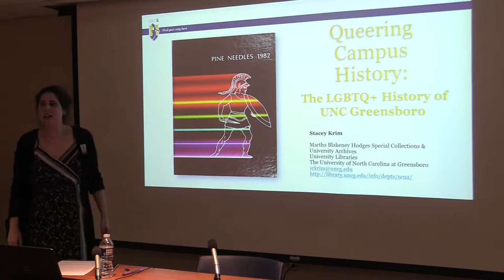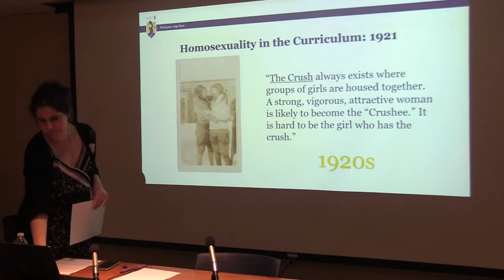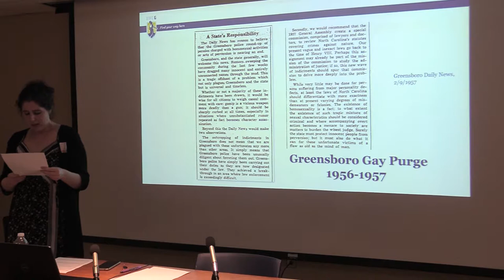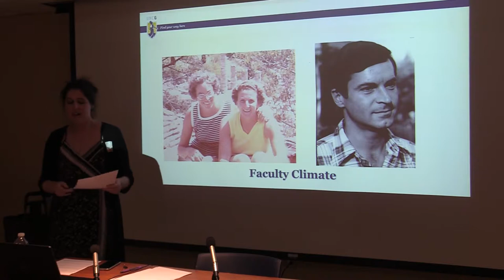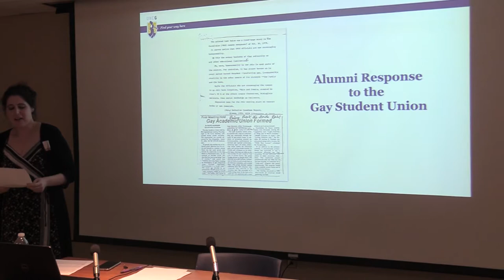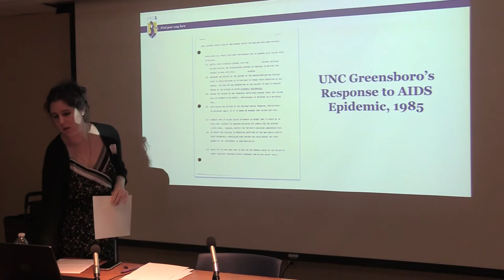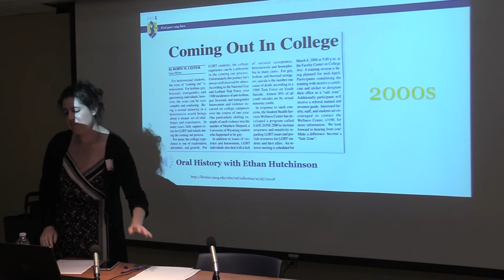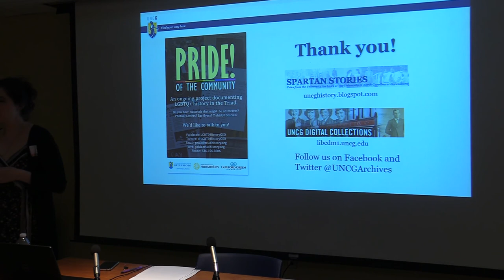LGBTQ+ History at UNC Greensboro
Presentation by Stacey Krim at the Safe Zone Summit, Greensboro NC, Monday 5 August 2019.